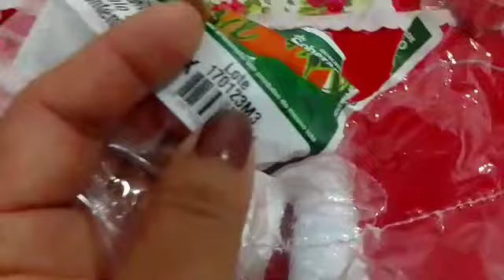PRODUÇÃO DE BASES